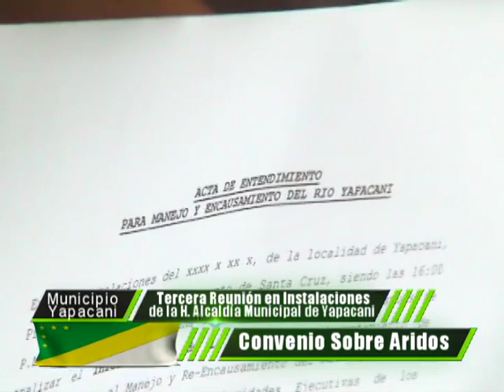RECUERDITO PROGRAMA MUNICIPAL SAN CARLOS PROGRAMA # 6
TRABAJO MUNICIPAL SAN CARLOS
RECUERDITO

‎jueves, ‎9 ‎de ‎octubre ‎de ‎2014, ‏‎07:05:07